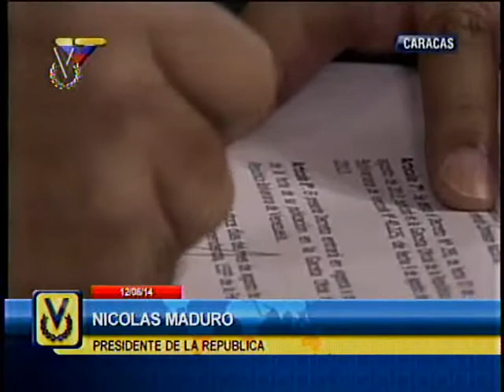Maduro anuncia medidas para erradicar el contrabando entre Venezuela y Colombia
El presidente de República, Nicolás Maduro, anunció este martes la creación de la Comisión Nacional de Lucha contra el Contrabando. Dicha comisión estará dirigida por el Vicepresidente de la República. Exhortó este martes a establecer mecanismos de control que erradiquen las prácticas de economía ilegal generadoras del contrabando entre Venezuela y Colombia.